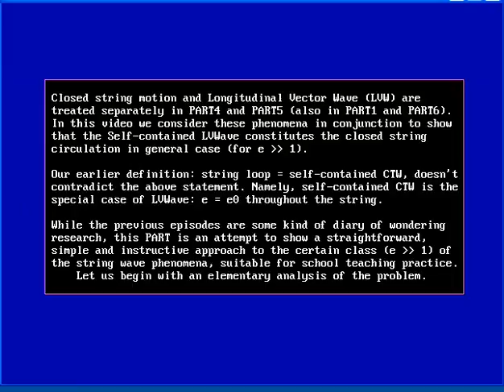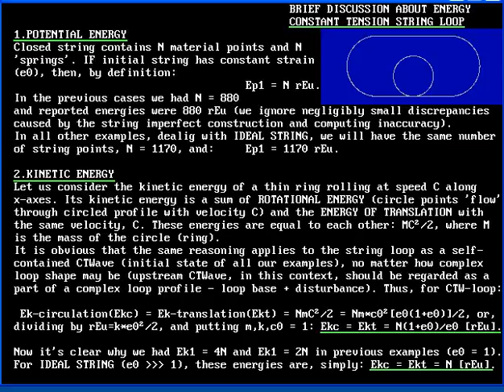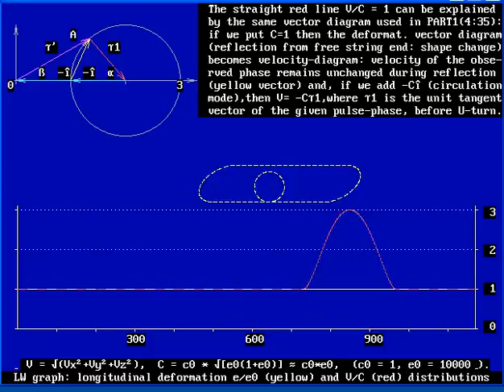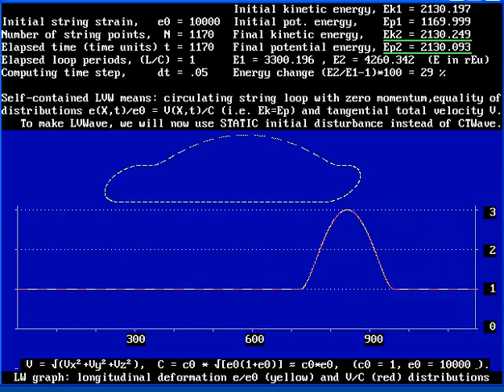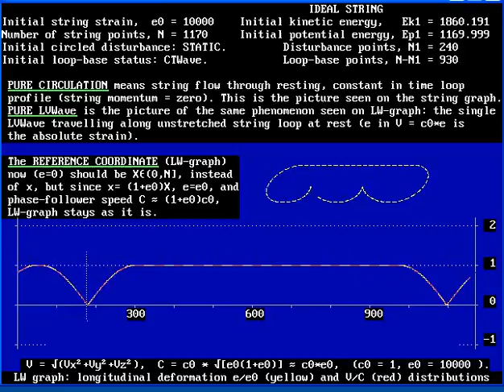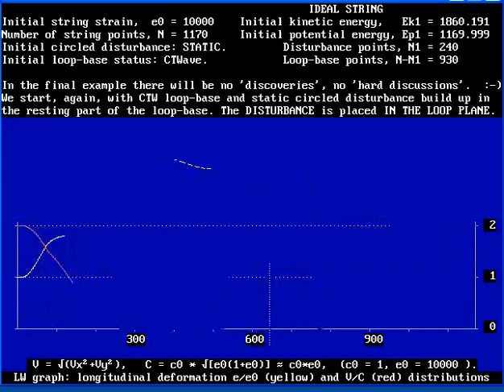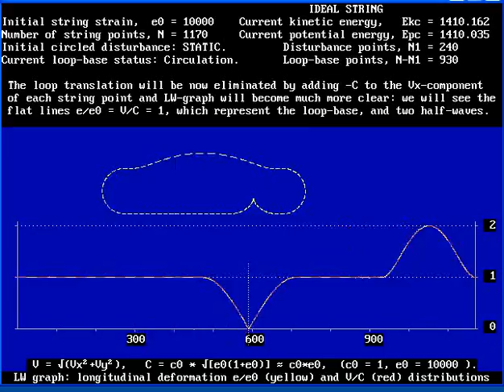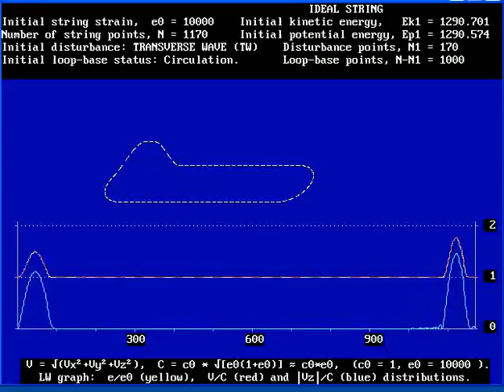String Circulation. String Waves, PART 8.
PART 10: Zero momentum waves  ttps://youtu.be/Y3ADHD2MWA8